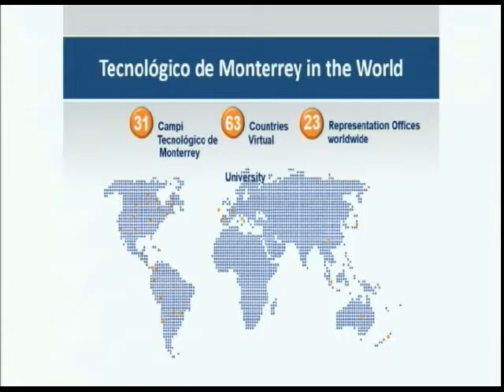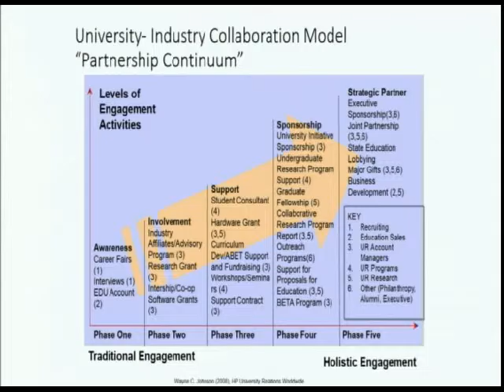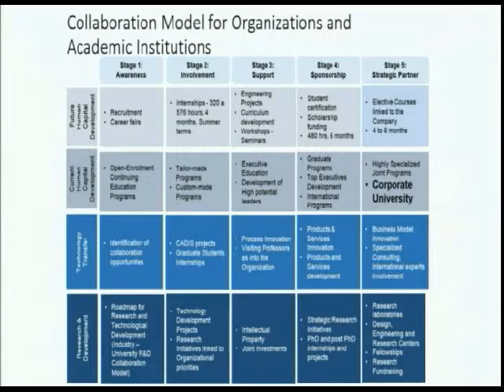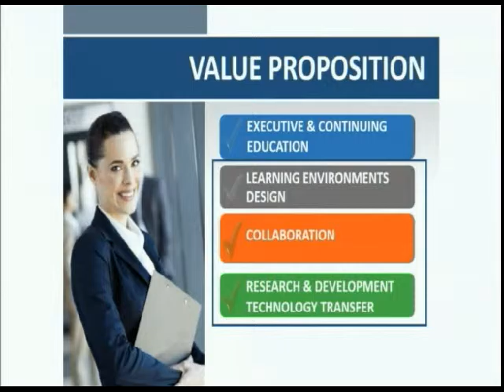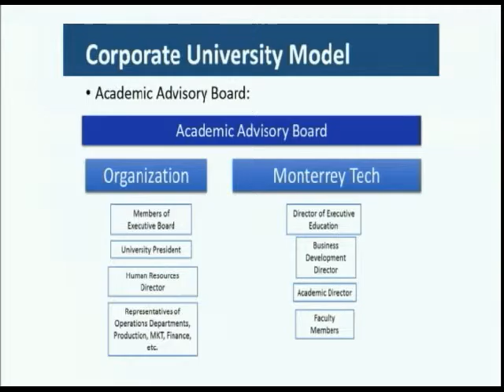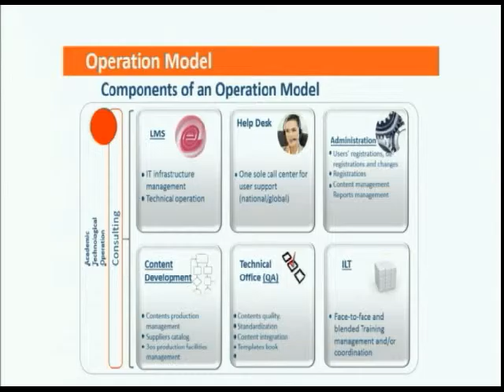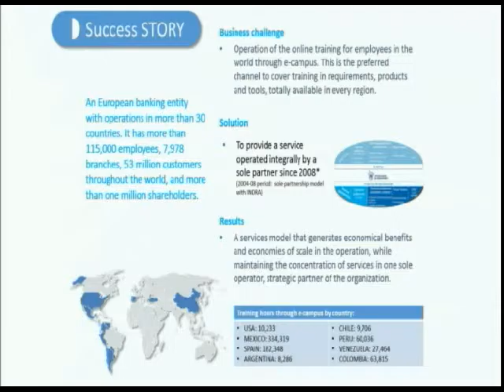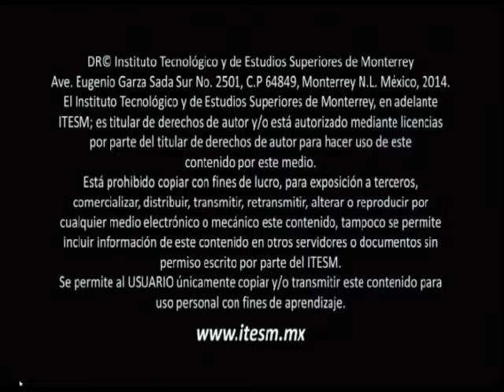ITESM experience with corporate universities, January, 2015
Video Blog:

"Managing Corporate University Relationships"

Prepared by Tecnológico de Monterrey (ITESM) for UNICON

January, 2015